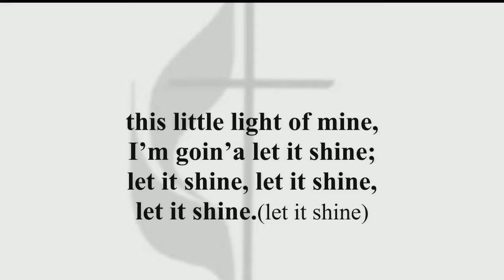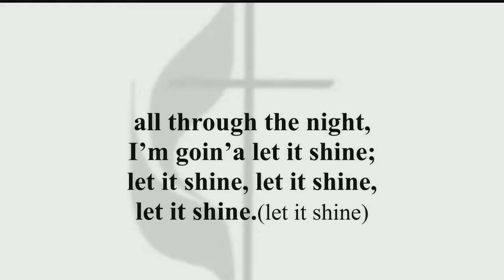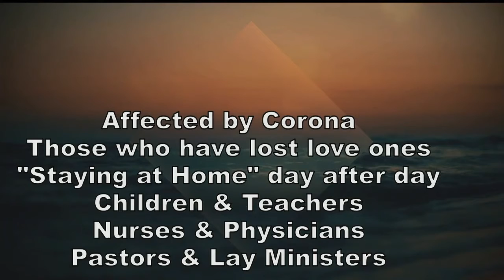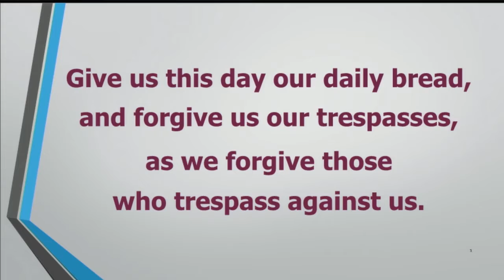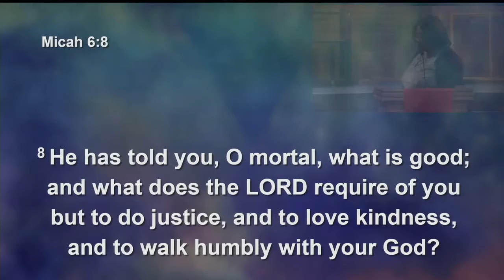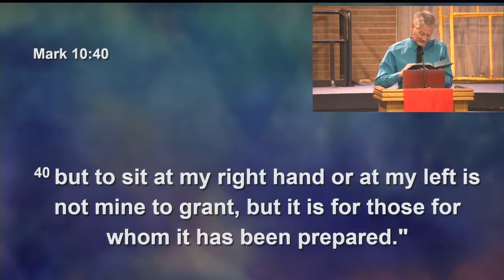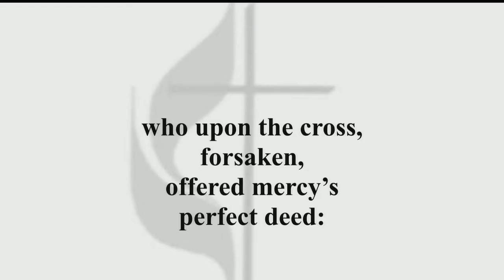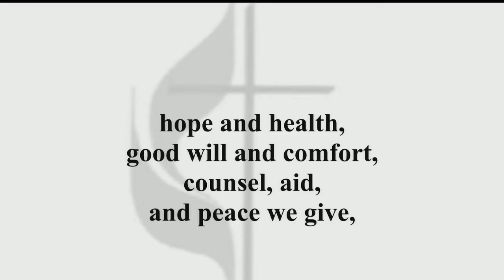Wesley UMC Sunday Contemporary Service June 26, 2022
May Mission of the Month
Golden Cross

Pray for those being healed in a Nursing Home/Rehab. Facility:
Kathryn Coffman, Ruth Dove, Shirley Carle, Barbara Jacobson, Lynne Brinker, Louise Thomason, Donald Riley (Ben Riley’s fa), David Self, Jack Dorsett

Pray for those being healed at home:
Gary Woodrum, Robin Riebling, Paul Barker (Bonnie B. gr nephew), Eric (Marian Johnson’s  bro), Jillian Lincoln (Fink’s gr daughter), Marilyn Woods, Harold Gates (Hazel Buren’s bro)

Continued Prayers for:
Ashley Buchen (Brandi P.), Steve Coulson (John& Liz C.), Steve White (Bonnie B. cou), Momo Mulapu (Pastor Melly’s bro), Troy Holder (Gail L.), Valerie Ivey (Ethan I. mo), Steve Snowden (Riebling), Lissa Shafer (Samuelson), Lee Hamm (Laurie B. friend),
Tracy Purvis (Robin R. fr), Pastor Howard White, Larry Monninger, Carl Kimler, Yolanda Cedillo (Finks), Ryan Randall (Marshal E. gr son), Nancy Mihich (Ben L. sis). Vicky Harp, Norman Flynn (friend of Tom F.), Destiny Bates (Pat S. great gr dau),                 Norvel Taite Jr., Kelle Kelso, Pat Sivill, Tom Ford, Rodney Fink, Barb Lieber, Virgil Schoonover, Bill Snyder (JoAnn H. Jones), Ron Horton (friend of Lea M.), Rev. Sylvester Weatherall, Amber Esplin (Cindy H.), Kristi Reusch & Family, Bruce Ostrander (Cathi S. bro), Pat Weitzel (Pam H. mo), Mary Ann Watson (fr. of Janet H.), Scott & Gabe Jones, The Krone Family (Darlos M.), Michaela Lincoln (Rodney F.grddau), Sue Pritchett (Ginny Kessler’s sis), Alice Plate (Ken C.), Rudy & Valora Dallesasse (Susan S. pars)

Pray for those in the hospital:
Nedra Amerine, Roselyn Chown (Ecks)

Pray for those who have lost loved ones: The Families of
Ila Gast (mother of Monica Iverson)
Kim Carr (cousin of Jon Jones)
Marty Kral

Additional Prayers:
Prayers for unity. Prayers for Wesley Village, Wesley Christian Child Development Center and the WIU Wesley Foundation. Continue to pray for our nation dealing with Covid-19. Prayers for all those affected by gun violence. Prayers for the people of Ukraine and Afghanistan (earthquake). Prayers for the United Methodist Church and our Bishop Frank Beard. Prayers for our community and its leadership. Prayers for our country and for the safety of our military as they serve as peacekeepers around the world. Grateful for the gift of listening..

Media Team:  Tom Ford, Jim & Jacob Rouse, Mark Anderson, Haydon Douglas

Musicians:   Sean Foster, piano
Song Leader and Soloist:  McKenna Churchill

Praise Kids, Ethan Ivey, director
Olivia Hawkins, Ada Mealiff, Emery Mealiff, Everett Mealiff, Benjamin Merritt, Cade Rice Abbie Rigg, Branton Schwerer, Rylynn Schwerer

Wesley Ringers, Cathi Swanson, director
Nancy Leigh, Michele Long, Cathi Swanson, Sue Wolford

Prelude Partita on “Fairest Lord Jesus” arr. Joel Raney
Opening Hymn “This Little Light of Mine” UMH 585
Children’s Moments   Gina Anderson
Offertory  “Dona Nobis Pacem”  arr. Sue/Swanson
Closing Hymn  “Lord, Whose Love Through Humble Service” UMH 581
Postlude “All Things Bright and Beautiful” arr John Leavitt

CCLI #139-0940
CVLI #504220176